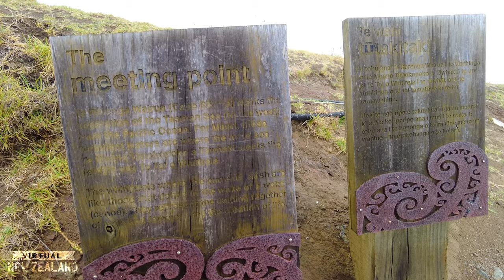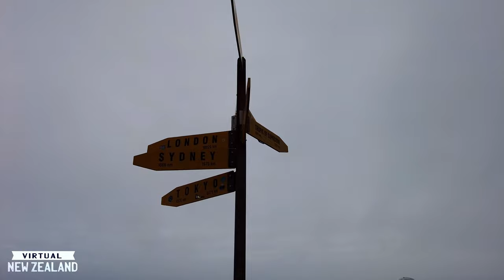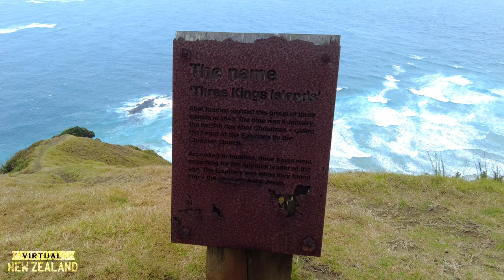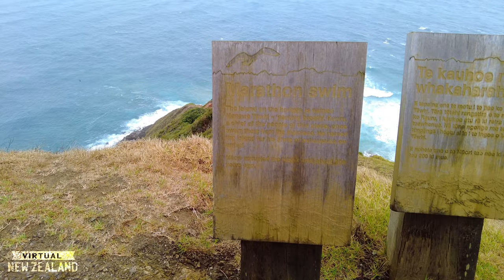【4K HDR】Cape Reinga Lighthouse Tour Far North New Zealand!